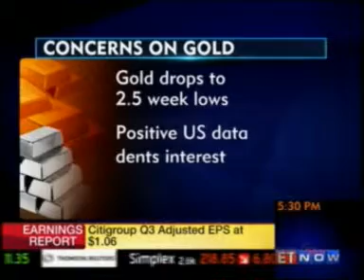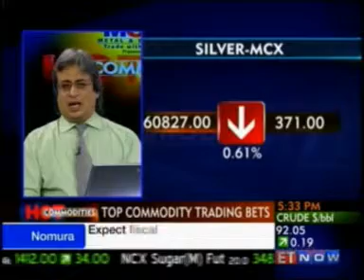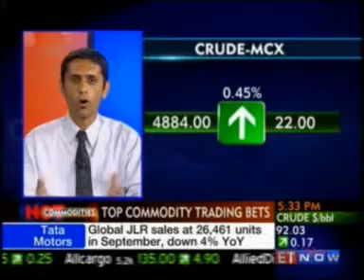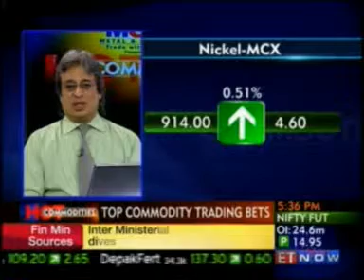Bonanza Portfolio Limited_Vibhu Ratandhara_AVP Commodity_ET Now_15 Oct'12